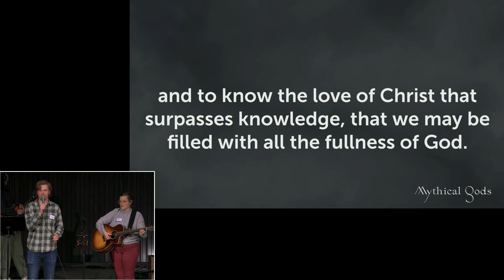BFF god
Jesus is our home boi??? Mmm not quite. Listen as Pastor Mike explains how God is both our Holy redeemer and a friend to us